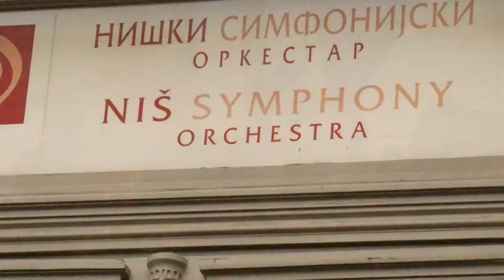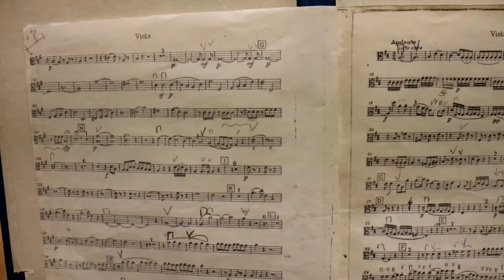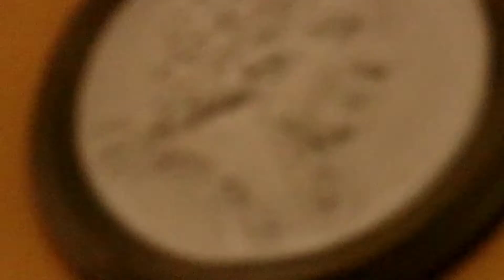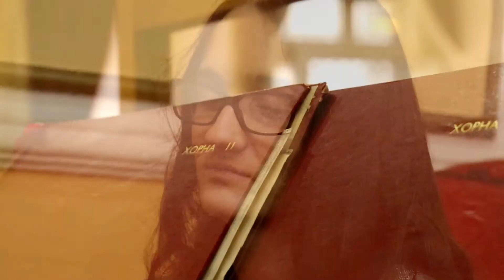Petra & Niški simfonijski orkestar, Mocart- Koncert za klavir i orkestar br.12 A-dur K414, Andante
Koncert je održan 13.maja u sali Niškog Simfonijskog Orkestra ( Niš Srbija)

Na snimku je jedan mali deo koncerta.

Video ima originalni zvuk.

The concert was held on May 13 in the hall of the Nis Symphony Orchestra (Nis Serbia)

 A small part of the concert is on the recording.

 The video has original sound.

1st grade student of the High School of Music "Isidor Bajić" Novi Sad

Petra lives without the ability to see the world around her with her eyes